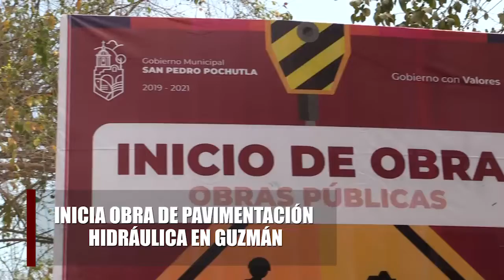Iniciamos la pavimentación en la localidad de Guzmán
👷🏻‍♀️🚩 Iniciamos la construcción de pavimento a base de concreto hidráulico en la localidad de Guzmán.

Seguimos trabajando para mejorar la infraestructura de San Pedro Pochutla.